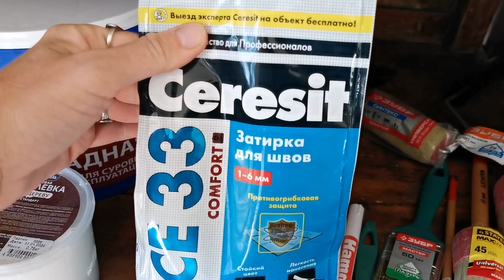Реставрация старой Антикварный мебели Переделка Буфета Покраска Меловой Краской Лучший рецепт